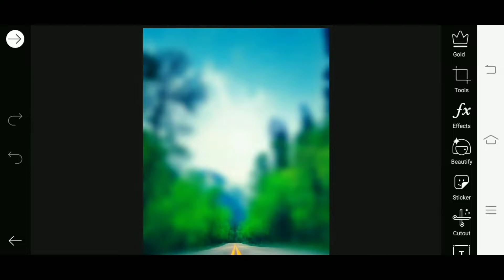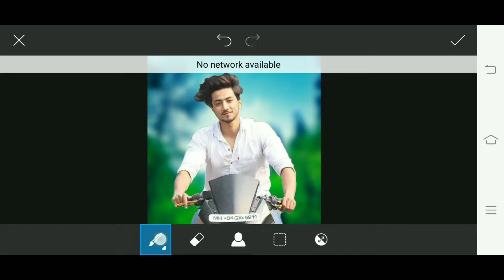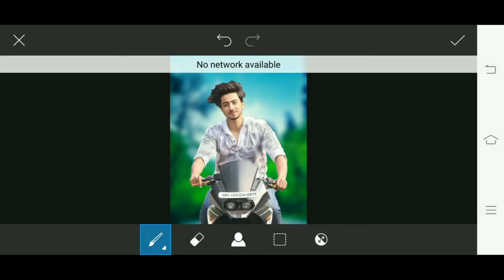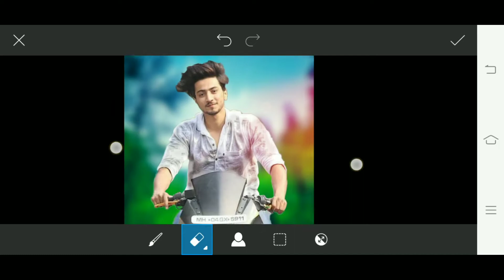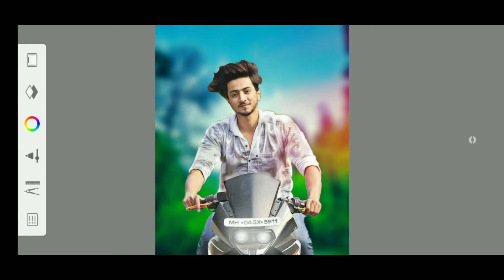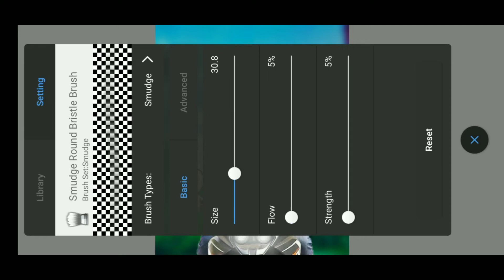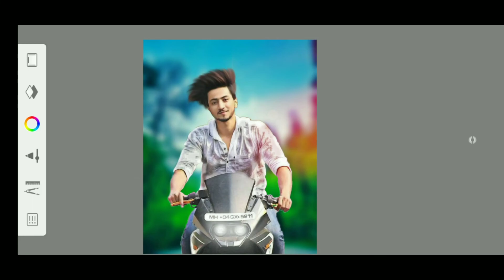Picsart MR. Faishu Hair Style Photo Editing // Autodesk Sketchbook Hair Style Editing tutorial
Guru_Editor Picsart Photo Editing Tutorial,
I hope that you will have learned everything related to photo editing in this video.

* PicsArt
* lightroom
* Adobe Photoshop
* Snapseed
* Autodesk
* B 612